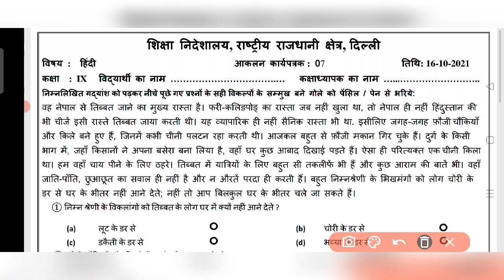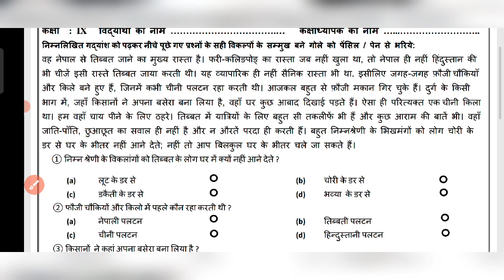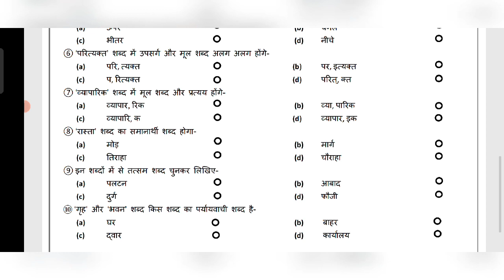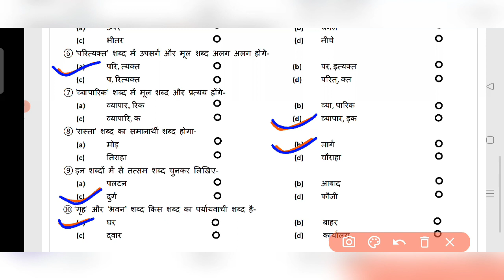Class 9 Hindi Assessment Worksheet 7 || 16 Oct 2021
Class 9 hindi Worksheet 7 Solution || 9 class hindi Worksheet 7 || Hindi worksheet 7 class 9

Class 9 Hindi Assessment Worksheet 7 || Assessment Worksheet 7 Class 9 Hindi || Solution

9th Class All worksheet Playlist link